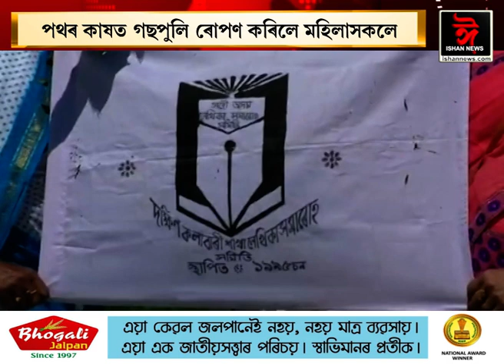ক'ৰণাই ত্ৰাস কৰা দুৰ্বিসহ জীৱনৰ পৰা সকাহ বিচাৰি ৰাজপথলৈ ওলাই আহিল গহপুৰৰ একাংশ মহিলা।